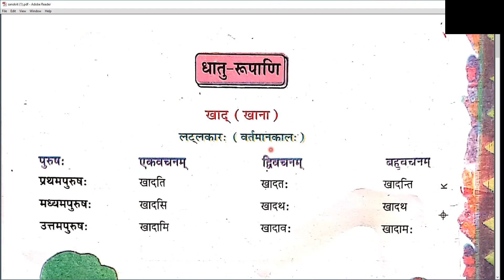धातु - रूपाणि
Class - VIII - Sanskrit - Online Class 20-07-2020 by Jyoti Ma'am (LPPS)